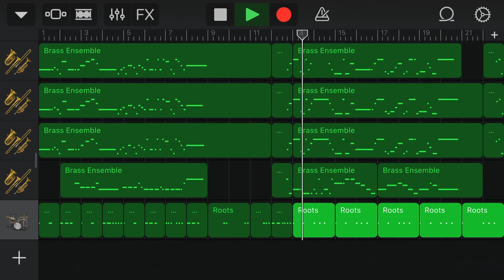【GarageBand】坂口智隆応援歌メドレー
歌詞

オリックス
素早く力強く 先陣を切れ
激闘の中で紅く燃やせ！武士（もののふ）の心

ヤクルト
不屈の魂で 再び挑み
新たな歴史を刻め 魅せろ坂口